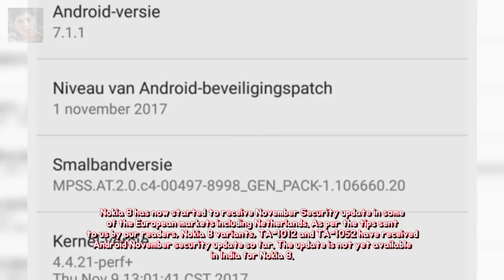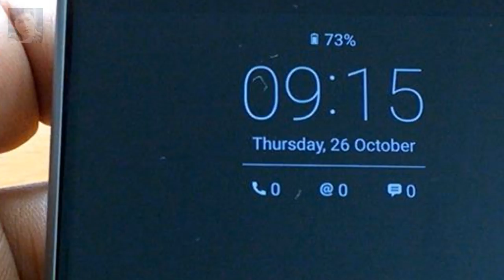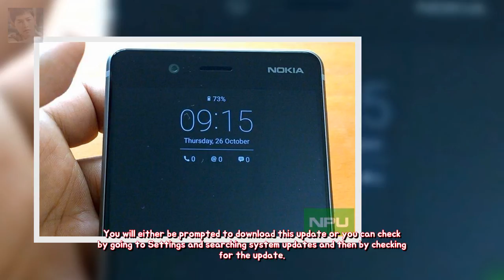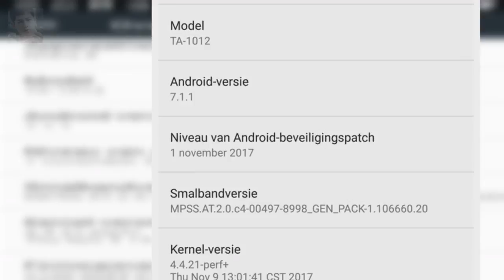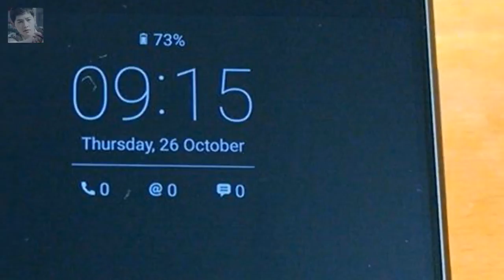Updated: Nokia 8 (TA-1004 TA-1 엔터테인먼트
세계은행 브라질 엘리트 혜택 줄이고 사회정책 재검토해야  (상파울루= 엔터테인먼트:

Music